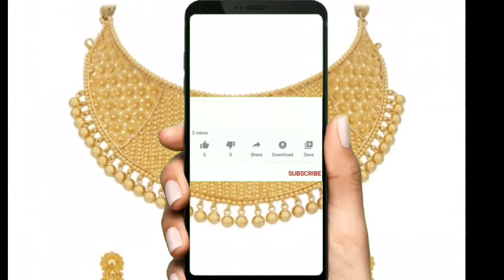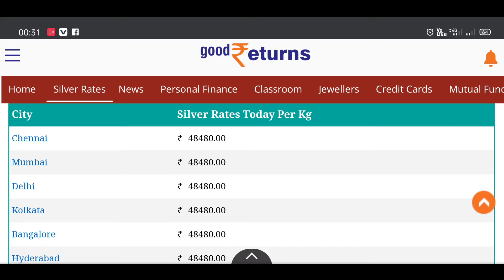आज के चांदी भाव में भारी गिरावट दर्ज की गई है || silver rate today | gold silver rate today